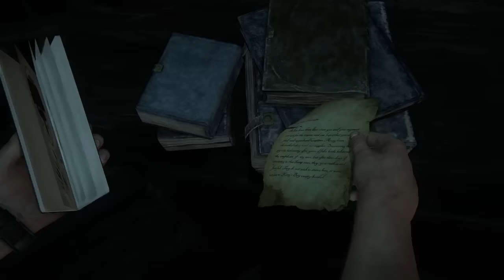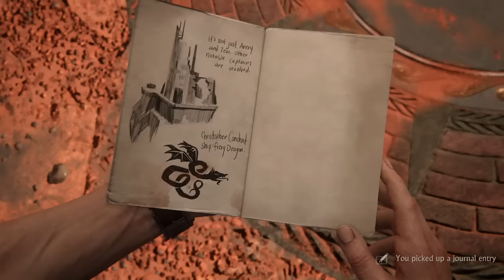UNCHARTED 4 A Thief's End - Madagascar Preview